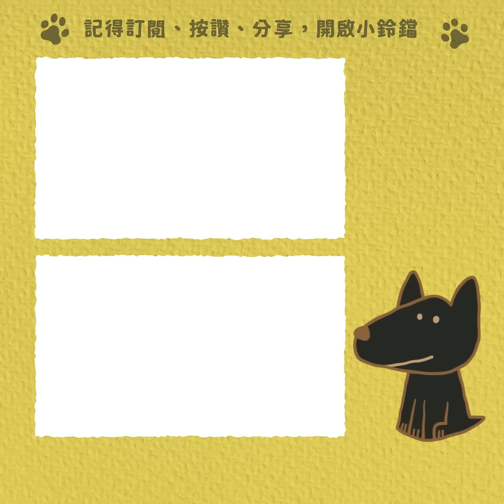【賴桑與我 EP.04】我的金馬獎 feat. @Nuomi ｜賴清德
8/19 是國際流浪動物日，跟大家分享 Luke 曾經聽我說過 的「金馬獎」故事。能夠照顧到我的連長，從搖搖晃晃到身強體壯，當時的我很有成就感。

這段故事我曾經在訪談中提過，但當兵的過往總是講不膩，結果講得太起勁，沒發現 Luke 居然已經到一旁玩耍，甚至以大大哈欠回應我，真是令人好氣又好笑。

話說回來，無論是當年在金門擔任衛生排排長，還是現在作為副總統，台灣都面臨一樣的威脅，我守護這片家園的決心也從未改變。

過去七年，感謝蔡英文總統大力推動國防自主，積極提升國軍軟硬體實力，我會延續相同的目標與使命，繼續守護我深愛的土地，每一個人與毛小孩。

➡️ 你也有當兵趣事嗎？歡迎你留言跟我分享！

邀請大家 Team Taiwan 小額募款線上捐！